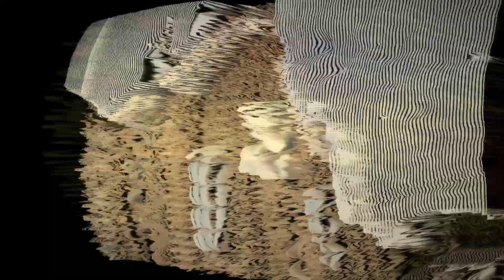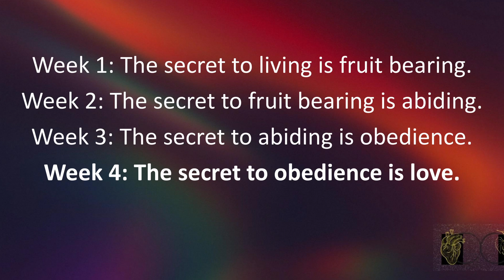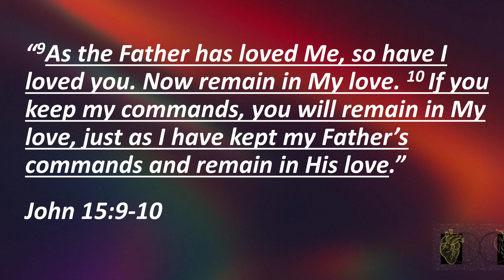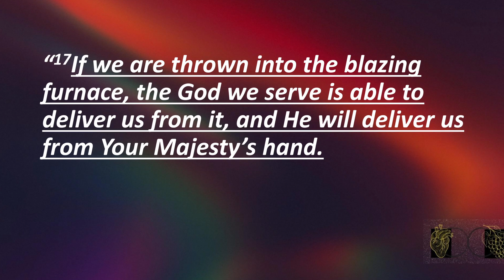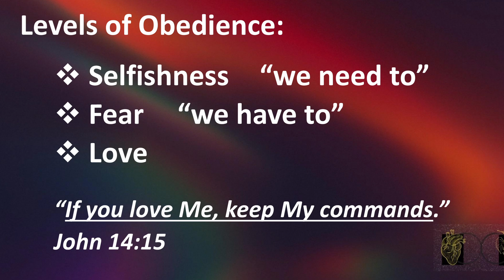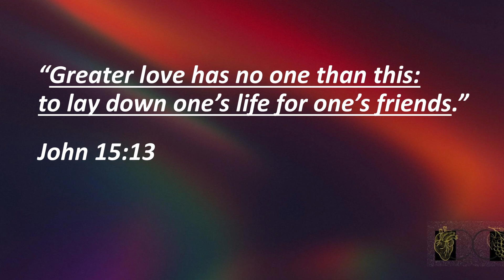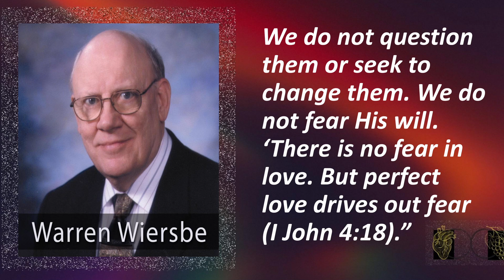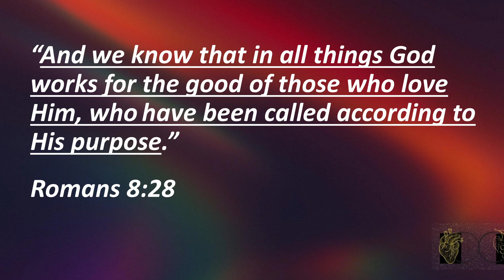FCC Sermons | Secret | Week 4 | Loving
We all enjoy hearing stories of incredible love and sacrifice that people make for another. And yet, the love Jesus displayed on the cross to pay the price for our sins, trumps them all. Today we’ll talk about how the secret to obeying is loving. When we have been changed by Jesus’ sacrificial love, we’ll joyfully choose obedience to Him.